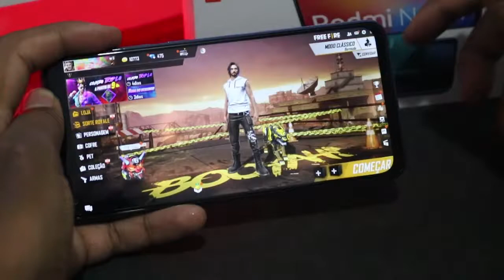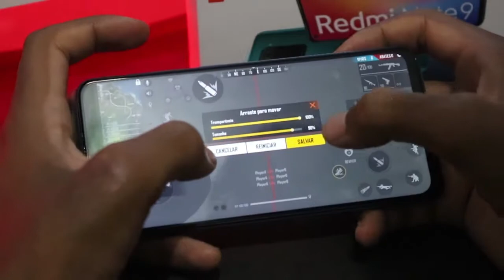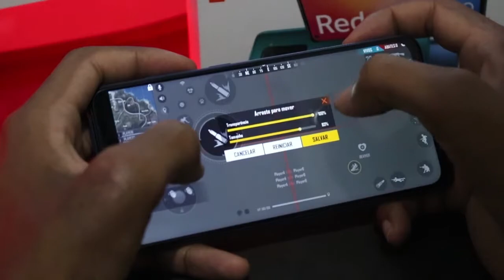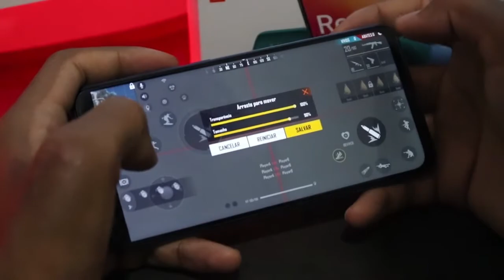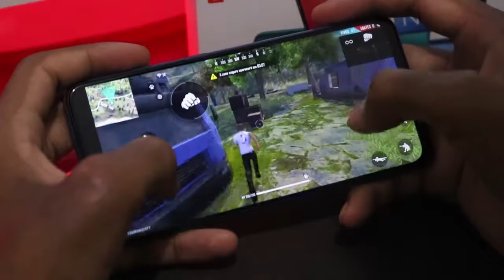XIAOMI REDMI NOTE 9 FREE FIRE Graphics , FPS , Battery , Heat Test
📱LINK DO SMARTPHONE. (Só pra INSCRITOS NO CANAL)
✅Redmi Note 9

Membros Amante da Tecnologia:
📀 Givaldo Bandeira
Membros Tech Minion:
Membros Tech Nerd:
✨Luiza Esteves